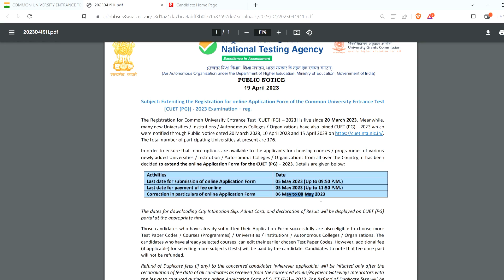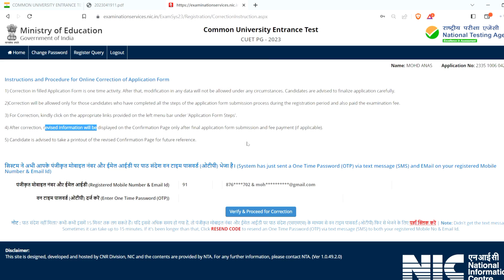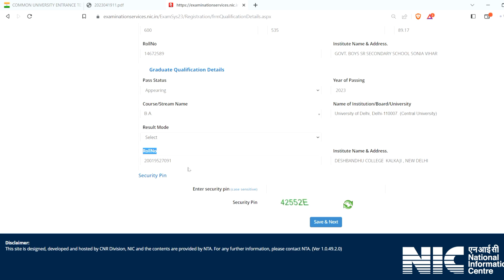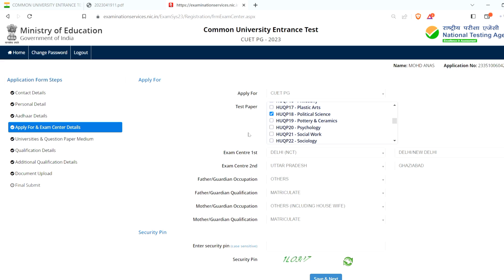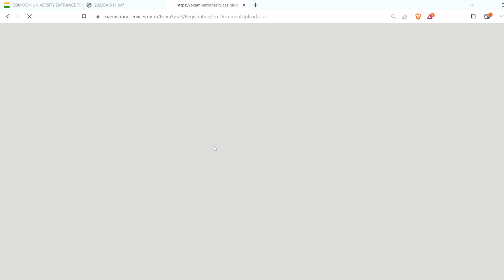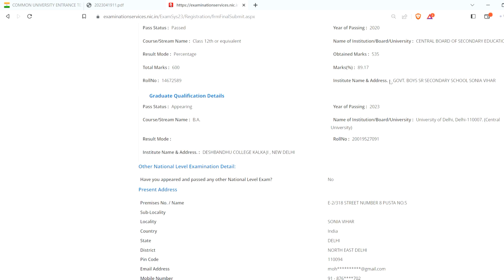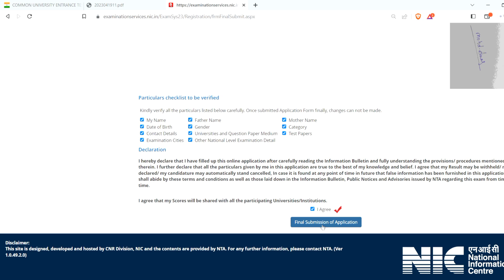CUET PG Correction Window Open 2023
•Add Universities And Test Paper